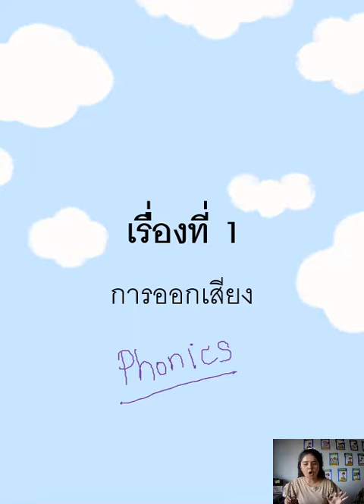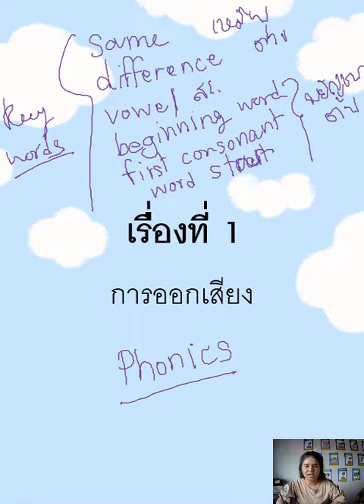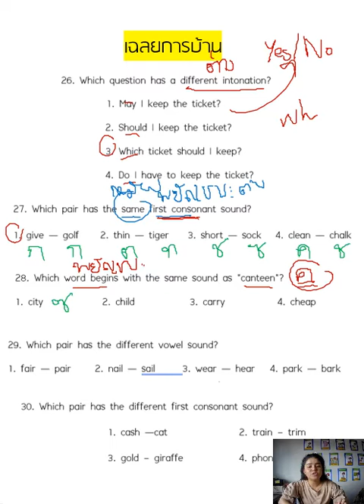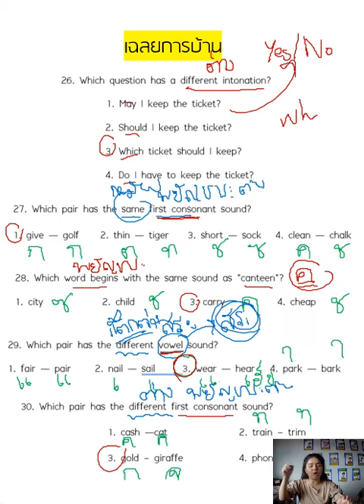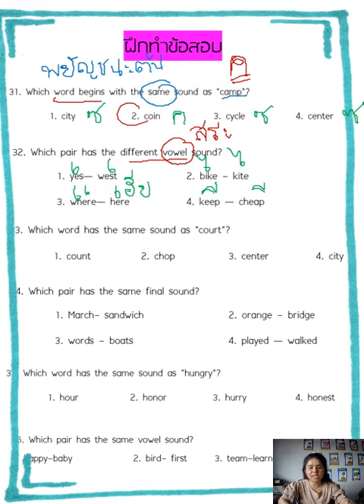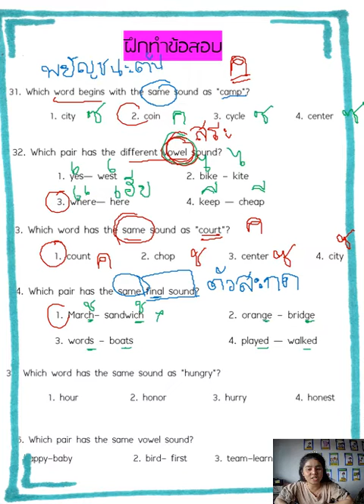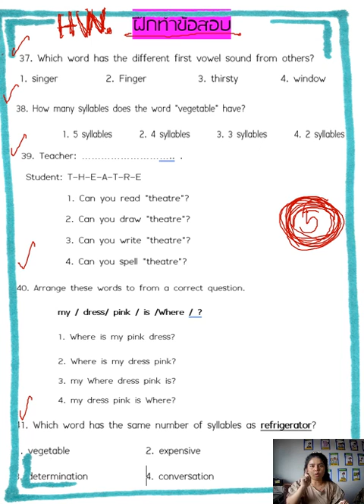EP.100 ONET Phonics 4